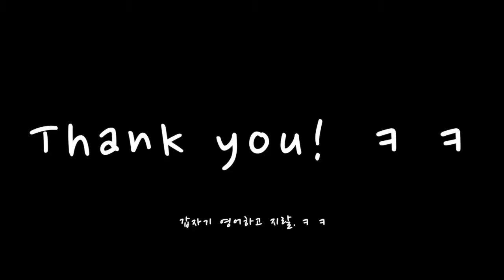소라 잘못 먹으면 죽어요? 울산 주전몽돌해변에서 스노클링을~~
오늘은 주전몽돌해변에 스노클링 하러 갑니다.
집에 오다가 친구가 하는 회센터에서 소라도 한봉다리 사서 갑니다.